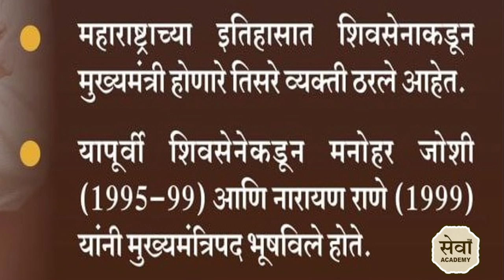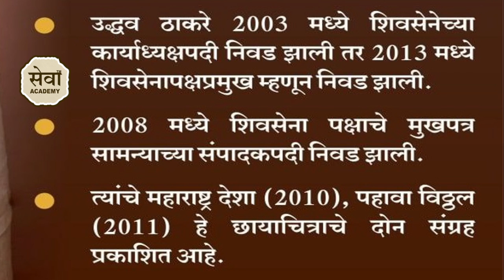Uddhav Thackeray Biography, Political Life | Shiv Sena | Balasaheb Thakre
क्लास नोट्स आणि इतर अभ्यास साहित्य Popular Book For Followinfg Exams

Banking & Insurance
International Entrance
Interview Preparation
Law Entrance
Management Entrance
Professional Certification
Engineering Entrance
Finance & Accounting
Government Exams
IGNOU Entrance
Interview Preparation State Service Preliminary examination Syllabus & Referance books
1. History of India (with special reference to Maharashtra) and Indian National Movement
a. Adhunik Maharashtra Itihaas Prof. S. S. Gathal
b. Adhunik Bharatacha Ithihas- Samadhan Mahajan
c. Adhunik Bhartacha Itihas: Ek Navin Mulayankan - B L Grover & N K Belhekar

2. Maharashtra, India and World Geography - Physical, Social, Economic Geography of Maharashtra, India and the World.
a. Maharashtracha Bhugol A. B. Savadi
b. Maharashtra Bhugol By Deepstambh
c. Maharashtracha Bhugol by Ranjan Kolambe,Kapil Pawar K. A. Khatib
d. Bharatacha Bhugol -Deepak Baaviskar Deepstambha
e. Bharat Va Jagacha Bhugol aani Paryavaran A B Savdi Sir

3. Maharashtra and India - Polity and Governance - Constitution, Political System, Panchayati Raj, Urban Governance, Public Policy, Rights issues, etc.
a. Indian Polity in Marathi M. Laxmikanth, K Sagar, Srikant Gokhale
b. Unique Bharatiya Rajyaghatna va Ghatnatmak Prakriya Tukaram Jadhav, Mahesh Shirapurkar part 1 Part 2
c. Bharatachi Rajyaghatna aani Prashasan Ranjan Kolambe

4. Economic and Social Development - Sustainable Development, Poverty, Inclusion, Demographics, Social Sector initiatives, etc.
a. ARTHSHTRA Paperback Ranjan Kolambe
b. ARTHASHASRA PART 1 Dr Kiran Desale
c. ARTHASHASRA PART 2 Dr Kiran Desale

5. General issues on Environmental Ecology, Bio-diversity and Climate Change - that do not require subject specialisation.
a. Paryavaran Paristhitiki Dr. Tushar Ghorpade
b. PARYAVARAN AANI PARISTHITIKI RANJAN KOLAMBE

6. General Science.
a. Samanya Vidnyan (Marathi) Sachin Bhaske
b. Samanya Vidnyan (lucent general science Marathi) Ravi Bhushan, K’Sagar
c. GENERAL SCIENCE / Competitive Science Anil Kolte
d. UPSC MPSC Vidnyan Ani Tantradnyan RANJAN KOLAMBE

ग्रामीण भागातील स्पर्धा परीक्षेची तयारी करणाऱ्या विद्यार्थ्यांना नि:शुल्क मार्गदर्शन  उपलब्ध व्हावे या उद्देशाने सेवा अकॅडमी ची स्थापना करण्यात आलेली आहे. या अकॅडमीच्या मार्फत आम्ही आपणास आगामी काळात येणाऱ्या विविध स्पर्धा परीक्षेसाठी उपयुक्त  मार्गदर्शन वर्ग उपलब्ध करून देण्याचा प्रयत्न करणार आहोत.
तरी इच्छुक विद्यार्थ्यांनी अवश्य लाभ घ्यावा तसेच गरजू विद्यार्थ्यापर्यंत पोहोचण्यास Share करून मदत करा.